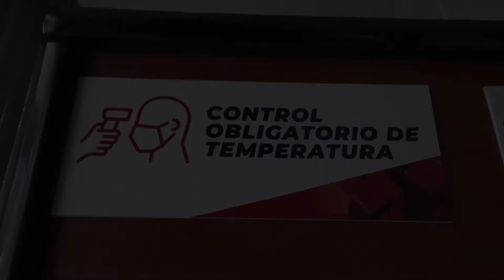Gimnasios vuelven a abrir sus puertas.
🔴 ¡Aguantaron con fuerza! Hoy vuelven a abrir sus puertas los gimnasios, nada volvera a ser igual, pero estos establecimiento están listos para 'ponerse en forma' nuevamente.
Reporte de Víctor Ordóñez para Canal 13 de Puebla.